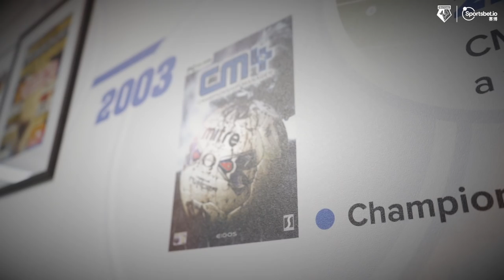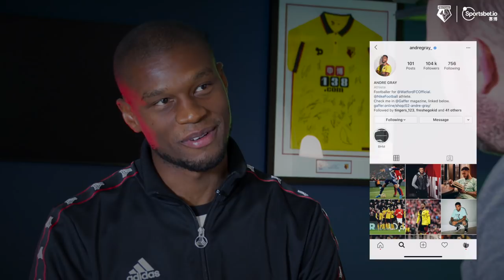FROM STRIKER TO DEFENDER | KABASELE'S TOUR OF FOOTBALL MANAGER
Christian Kabasele talks finishing in the top four on Football Manager, leaving the Democratic Republic of Congo and the transformation from striker to defender with Kevin Affleck.

The Belgian defender also reacts to some of his attributes on the new Football Manager 20 game as he visited the headquarters in London!